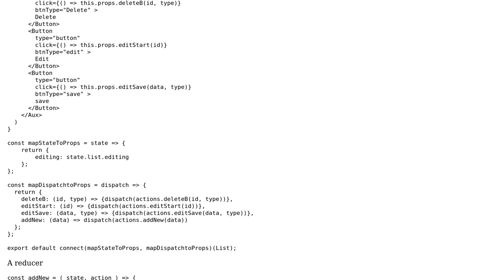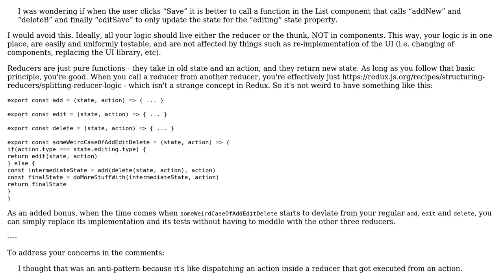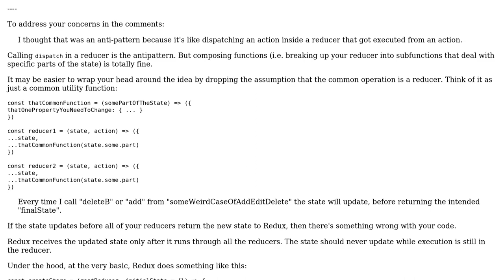Code Review: Redux: button click potentially fires 3 action for different reducers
With thanks & praise to God, and with thanks to the many people who have made this project possible! You are responsible for your own actions.